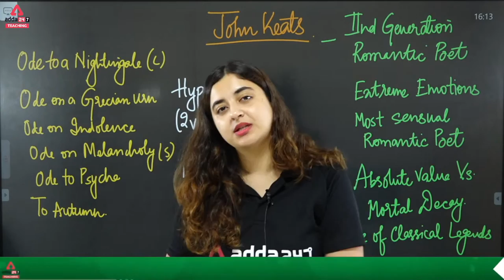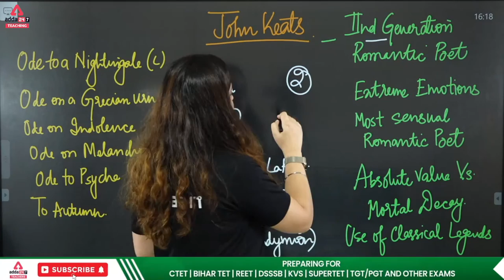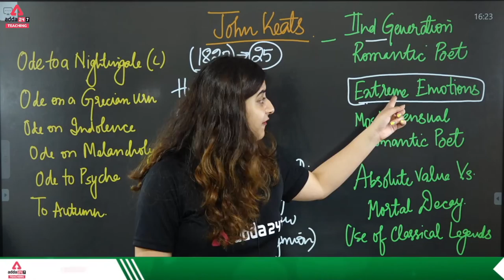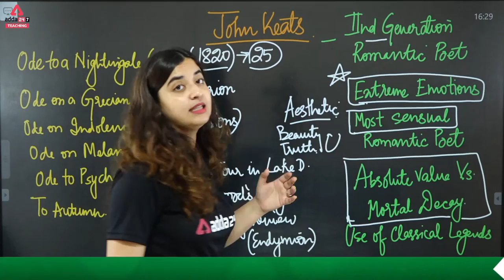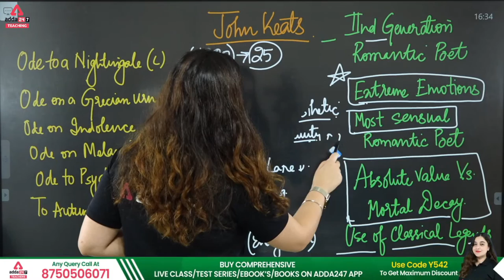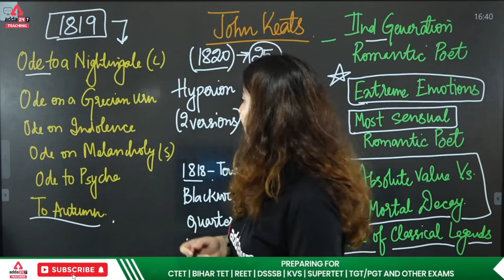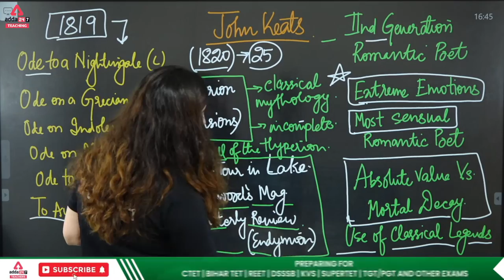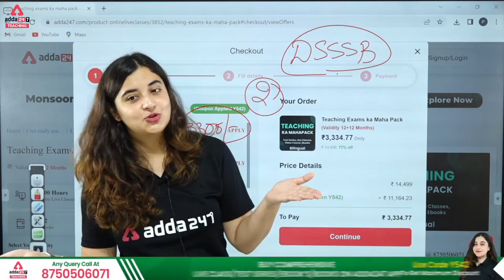NVS/UP TGT PGT 2022 | TGT PGT English Classes | John Keats #1 | By Aishwarya Puri